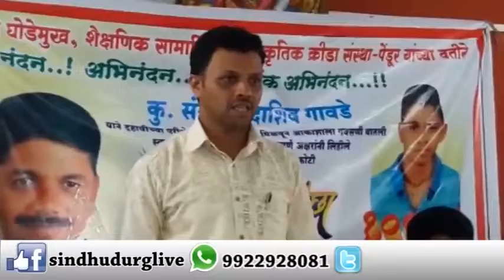संकेत गावडे याचा आरोग्य व शिक्षण सभापती प्रितेश राऊळ यांच्या हस्ते सन्मान